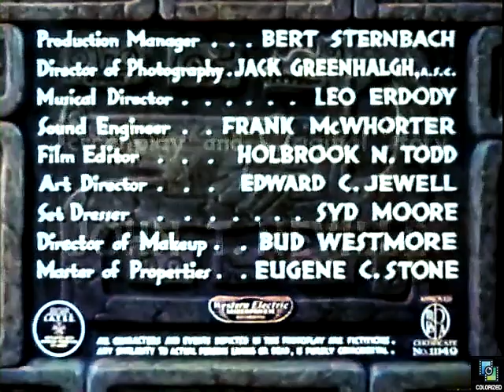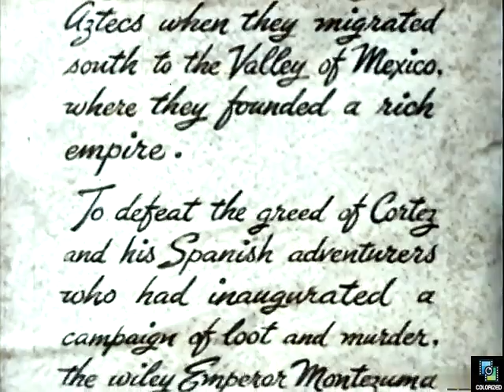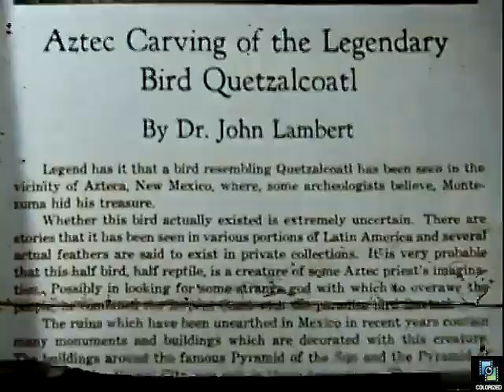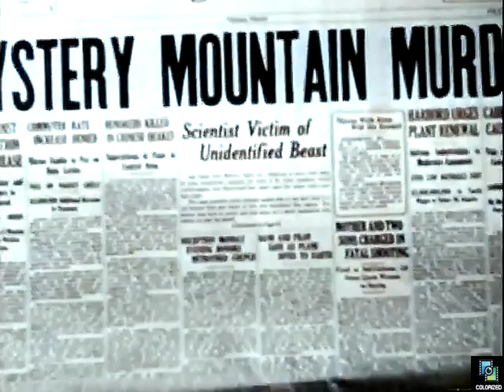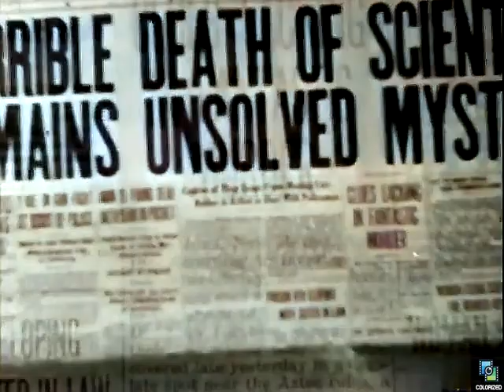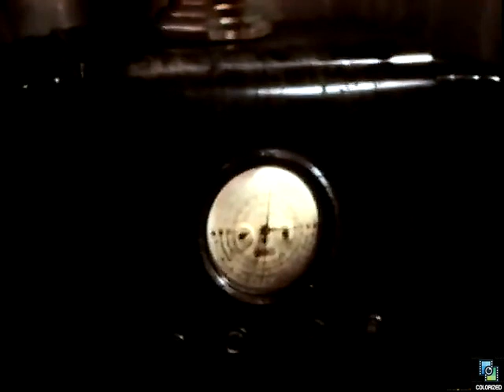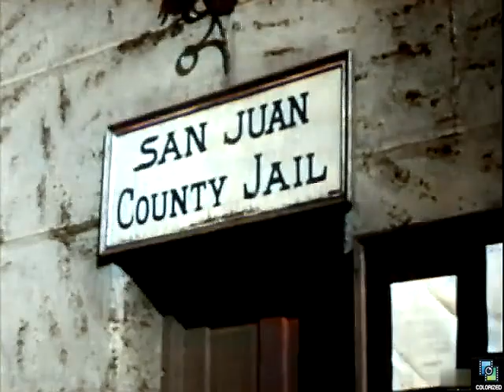The Flying Serpent 1946, Colorized, George Zucco, Horror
An Archaeologist, Dr Andrew Forbes, uses his discovery of a killer bird god, the mythical Quetzalcoatl, to murder his enemies.